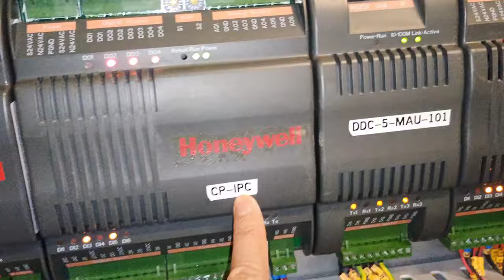What is ddc?ddc panel in bms|ddc kya hota hai? ddc panel full details ddc in bms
What is ddc
ddc panel in bms
ddc kya hota hai?
 ddc panel full details
ddc in bms
ahu operation
Which controller is used in BMS?
What is a BMS panel?
Why is BMS used?
What are the three types of BMS?
Which wire is used in BMS?
Is BMS a Scada?
Does BMS use PLC?
What are the two types of BMS
ddc panel wiring
ddc kya hai?
building management system
ddc panel wiring diagram
ddc panel in bms tamil
building management system in hindi
Ddc control wiring
building automation system
building management system training
building management system course
Dcc controller
Ddc in hvac
building automation system training
building management systems
Direct digital control
direct digital control panel
Apfc panel
bms training
here are two types of trip units,
 thermal-magnetic trip unit, and an electronic trip unit. A thermal-magnetic trip
acb setting details
 acb control diagram
acb Schneider electric
More results
what What is 80% rule circuit breaker?
What are the three types of trips
ACB me kitne type ke trip hota h
Bms panel
ddc panel working
HVAC
what is the ddc panel!
ddc panel wiring
bms system
Ddc traningbms training
What are AI AO DI DO signal?
Ai Ao di do kya hota hai
digital input aur output signals
analog input and output signals
analog output
What is DDC wiring?
What are the components of a DDC panel?
What is the DDC panel in BMS?
What is the working principle of DDC?
What is the voltage of a DDC panel?
What is the difference between DDC panel and PLC?
What is the difference between Scada and DDC?
What are the different types of DDC?
What is the difference between DDC and BAS?
Where is DDC used?
What is DDC full form?
What is an example of a DDC?
What is the power consumption of DDC panel?
What is the full form of BMS panel?
What is a DDC board?
What is a DDC alarm?
What is BMS and controls?
What is BMS input and output?
Why is DDC mostly used?
Why is DDC important?
What is benefit of DDC?
What is a DDC tool?
What is a DDC technician?
What is DDC audio?
What is DDC in HDMI?
People also ask
What is a DDC in BMS?
What is the use of DDC panel?
What is the function of DDC?
What is the difference between DDC panel and PLC panel?
Is DDC a control process?
Is SCADA and BMS same?
What are the three 3 types of SCADA?
What is the difference between BMS and SCADA?
Which software is used in BMS?
People also ask
How does a DDC system work?
What are the components of DDC system?
Why is the DDC important?
Is PLC a DDC?
What is DDC pneumatic control?
What is the difference between DDC and CC?
What is common isolate in DDC?
Who developed DDC and when
Is a BMS a PLC
what is ddc panel
Ao Ai Do Di
Ao Ai Do Di signals
ddc input signal
ddc Ai Ao Di do signals
PLC Ai ao di do signal
ddc input output device
what is analog input
what is analog output
Digital input
Digital output
what is digital output
whst is digital input
analog input kya hai
digital input plc
digital input and output
analog output plc
Sk education and technology
Ai Ao di do signal
Ai ao di do kya hai
di do Ai Ao signal
ddc panel working
ddc panel working principle
Ddc sniedher electric
Ai ao di do instrument
what is building management system
building management system learning
What is bms
BMS control system
bms system
Bms course
hvac bms control system
bms learning
online bms course
Bms operator work
ddc controller
ddc panel connection full details
ddc panel termination
ddc panel drawing
ddc panel honeywell
ddc control panel
ddc panel for hvac
ddc panel siemens
Panel wiring basics
ddc sniedher electric
what is ddc in hvac
Ddc hvac controls
ddc controls hvac
what is ddc control system
bms operator work
Bms control panel wiring
2#Bmscourse